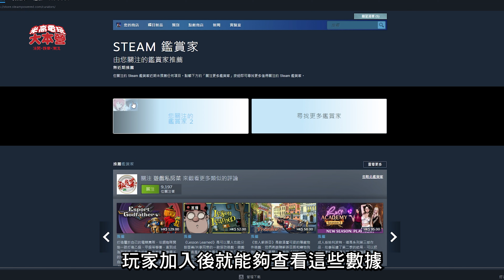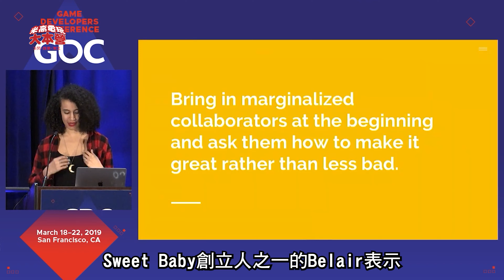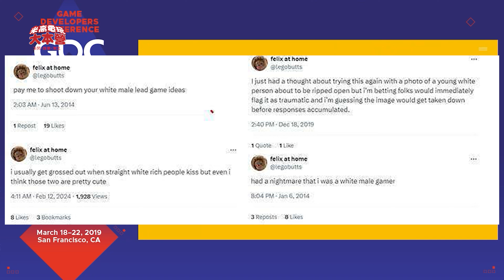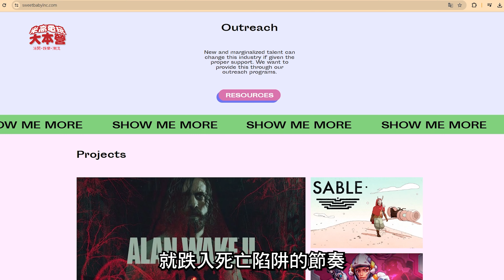( 遊戲 新聞 刺客教條 暗影者 ) Sweet baby 教你如何令遊戲 神作變糞作?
(遊戲 新聞 刺客教條 暗影者 ) 玩家最近開始選擇 遊戲，都開始搜尋一下，有沒有得到Sweet Baby的認證，如果有的話，都一律不買。

Sweet Baby 是一間顧問公司，提供各 遊戲 開發階段的敘事諮詢，聲稱透過幫助遊戲開發商引入更多元化的內容。

而所謂多元化內容，稱為DEI，解作多元化（diversity），公平性（equity） and 包容性（inclusion）

雖然這三組字，聽上來都非常正面，但為何會成為負面的代名詞？